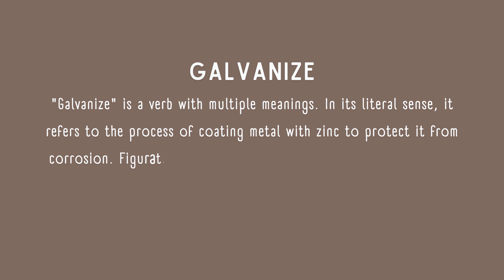What is the meaning of Galvanize?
Discover the meaning of the word "galvanize" in this short and precise explanation. In this video, you'll learn how "galvanize" is used in everyday language, its core meaning, and when to apply it in different contexts. Whether you're improving your vocabulary or just curious about the term, this video provides a clear and concise definition, perfect for those wanting to enhance their English skills.